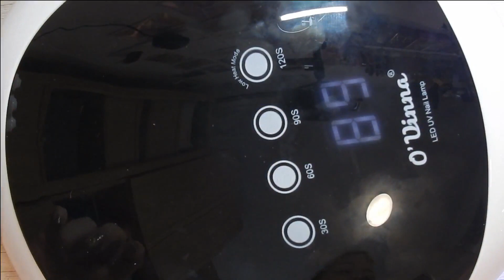😍Manualidades con RESINA UV - 🎇Colgante con PURPURINA🎇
Otro TUTORIAL con RESINA UV en el que os enseño hacer un precioso colgante muy facil suspendiendo purpurina en la resina.